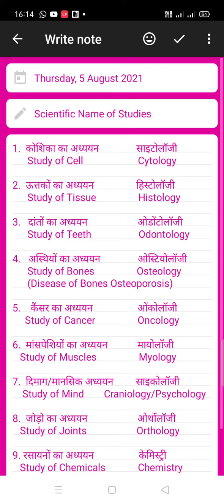Different Studies and Their Scientific Name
विभिन्न अध्ययनों के वैज्ञानिक नाम